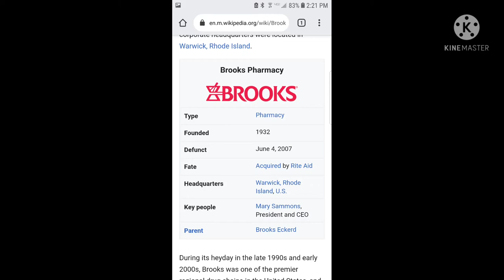Brooks Pharmacy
forgotten Pharmacy